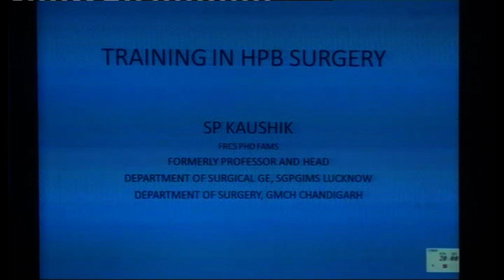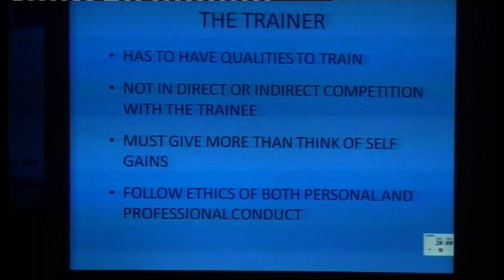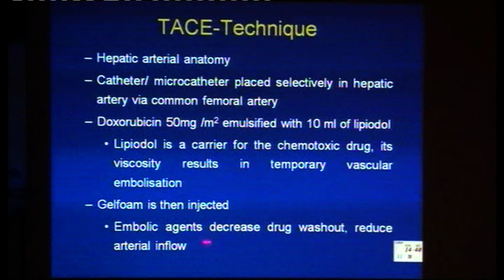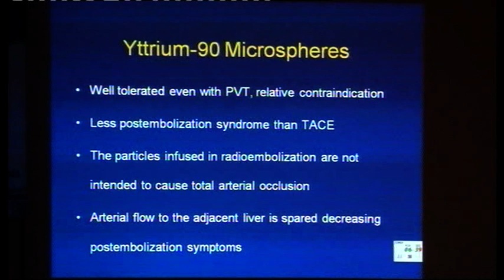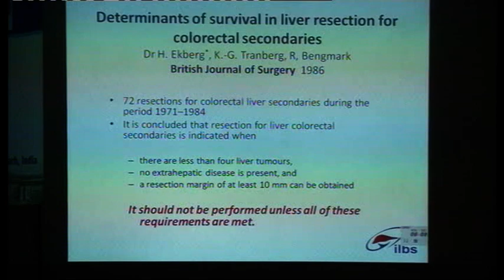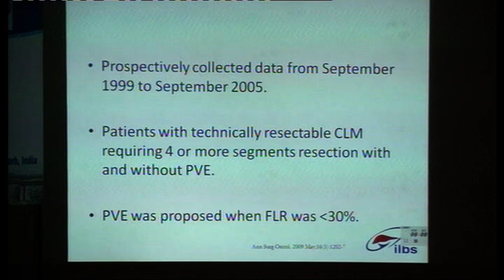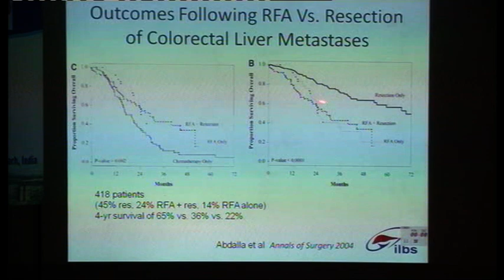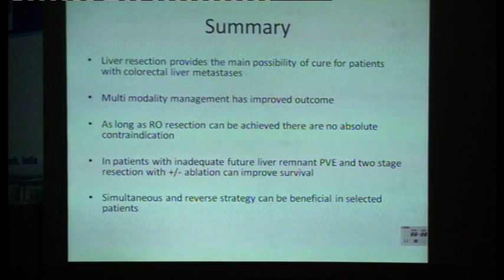Day 1 | HPB Surgery Course | August 2012 | Liver Diseases and Transplant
1. Training in HPB Surgery,
2.  Endovascular therapy in Liver Tumors,
3. Management of CRLM

pgimer.edu.in